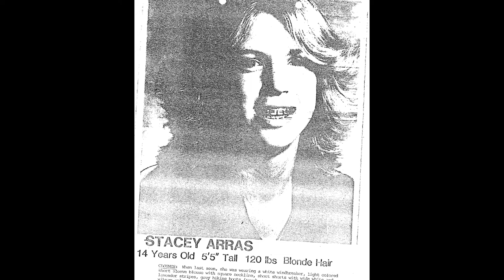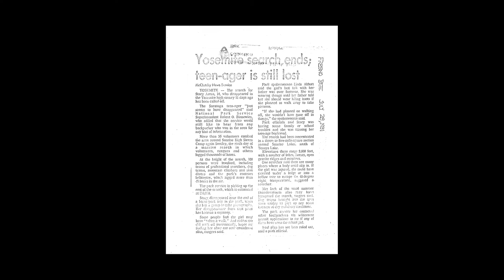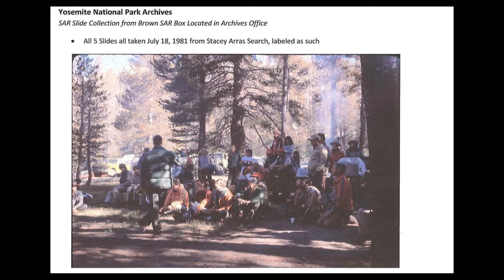People Disappear in Yosemite National Park Missing 411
In Today's Report, We discuss some missing person cases from the Yosemite National Park in California, These have strange out comes and just are a bigger part of the missing 411 cases all across the united states.